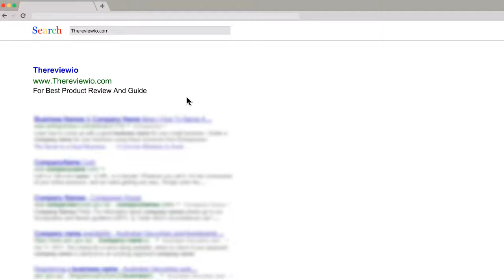Hunting day pack Best Hunting Backpack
The bag is made of silent and brushed tricot fabric, which doesn’t produce any uncomfortable sound of friction with your back. The bag comes in two camo pattern and weighs only 2.8 pounds.
Comes with additional straps like shoulder straps, sternum straps, and side compression straps. The padded shoulder strap provides comfort while others aid in the slim design of the bag.
The back support panels keep your backside ache-free in the long trip. There are additional waist pocket and hydration pocket for keeping water and other necessary gears.
The bag comes with highly visual lining and large, bright zipper to find your necessary compartments even the sun isn’t fully up.